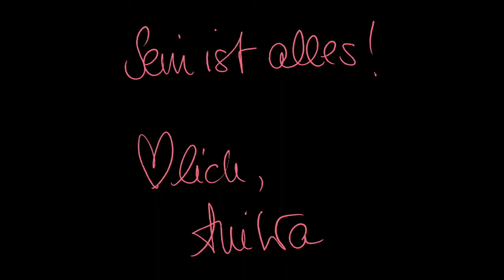2016: Das ist bzw. war Anitra Eggler anno 2016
Digitaler Steinzeit-Hinweis: Dieses Video ist aus dem Jahr 2016. Digitale Steinzeit aus heutiger Sicht. Ich lasse es genau deshalb online. Das Video ist ein Zeitzeuge der digitalen Spur, die ich hinterlasse. Es wird noch da sein, wenn ich gewesen sein werde. Dieses Video wird mich eines Tages überleben. Krass, oder?

Deshalb habe ich auch kein Problem damit, dass es heute bereits uralt ist und es sein kann, dass auf der anderen Seite des Bildschirms Menschen sitzen, die denken, das sei top aktuell und 2016 sei heute. Schaut ja fast keiner auf das Erstellungsdatum beim schnellen Klick.

Das ist Teil der Herausforderung, der sich die Menschheit in Zeiten einer KI-Revolution mit Maximalgeschwindigkeit und natürlicher Intelligenz stellen muss. Chill!

Abschalten können ist eine unterschätzte digitale Kompetenz und dabei so überlebenswichtig wie Bremsen beim Autofahren.

Heute ist relativ. Mein Heute ist zum Beispiel der 9. September 2023. Es ist gerade 18:36 Uhr und ich renoviere meinen YouTube-Kanal. Wenn du das liest, wird dein Heute ein anderes sein. Ich wünsche dir heute ganz viele Momente, die heute so erlebenswert sind, dass du dein Handy und deine Mails auch mal vergisst 😜

▬▬ ICH SCHENKE DIR MEIN DIGITALISIERUNGS-, KI- & DIGITAL-DETOX-WISSEN ▬▬▬▬▬▬▬▬▬▬

► 3 x im Jahre lade ich dich zu einer Live-Power-Session in mein Homestudio ein. Trag dich hier kostenlos ein

► 30 einfache Screen-Life-Balance-Experimente, die Spaß machen! Lade dir hier mein E-Booklet mit einer 30-Tage-Digital-Detox-Challenge runter

► Deine To-Do-Liste gleicht einer Wunschliste? Lade dir hier mein E-Booklet mit meinen Vorlagen für die 1-2-3-To-Do-Liste runter

► Soforthilfe gegen Aufschieberitis! Lade dir hier mein E-Booklet mit meinen Vorlagen für eine Zielplanung mit der SMART-Methode runter

▬▬ STARTE MIT MIR IN EINEM ONLINE-BOOTCAMP DURCH ▬▬▬▬▬▬▬▬▬▬

▬▬ BUCHE MICH FÜR EINEN VORTRAG, BEI DEM KEINER AUFS HANDY SCHAUT ▬▬▬▬▬▬

► Hier ist mein aktuelles Votragsprogramm: hptts:// Dort findest du maximal begeisterte O-Töne von den Top-Unternehmen, die ich seit 2010 als Keynote Speakerin begeisterte.

▬▬ MEIN PODCAST IM WWW▬▬▬▬▬▬▬▬▬▬

▬▬ WWW & SOCIAL MEDIA ▬▬▬▬▬▬▬▬▬▬

► Die meiste Liebe stecke ich in meine findest du viele Digital-Detox- und Work-Smarter-Tipps, Vorträge, Videos, meine Multimedia-Vita, süße Tiere und jede Menge Schabernack.

► Auf Instagram betreibe ich nur eine Schaufensterseite für meinen Podcast und meine Online-Bootcamps. Du kannst mir natürlich dennoch folgen

Möchtest du digitalen Stress minimieren und Lebensgenuss und Erfolg maximieren? OMMMline ist das neue Online! Work smarter & digital detox: Jeden Mittwoch teile ich mit dir in meinem Pod- & Videocast einen Screen-Life-Balance-Tipp, der dir hilft, digitale Stressfallen, Dopamintrigger und Lebenszeitdiebe zu erkennen und zu eliminieren, um smarter zu arbeiten und genussvoller zu leben.

▬▬ ÜBER MICH IN DER DRITTEN PERSON 🤩 ▬▬▬▬▬▬▬▬▬▬

Anitra Eggler ist Web-Veteranin und Digital-Detox-Pionierin. Die Bestsellerautorin bringt Menschen und Unternehmen seit 2010 in Screen-Life-Balance. Der ORF bezeichnet Anitra als „die gefragteste weibliche Stimme zur Digitalisierung“, ihre Mutter nennt sie „Fräulein Fröhlich“. Anitras Auftritte als Keynote Speakerin, ihre Bürokrieger-Bootcamps, ihre Website, ihr Podcast und ihre Bücher haben bereits über 250.000 Menschen begeistert und humorvoll digitaltherapiert.

Anitra wurde 1973 in Karlsruhe geboren, startete ihre Karriere als Todesanzeigentexterin in Buenos Aires, war in den 90er-Jahren als Journalistin erfolgreich und zählte als Startup-Managerin zur Medien-Avantgarde der Digitalwirtschaft. 2011 wurde sie durch ihren ersten humorvollen Digitalisierungsratgeber „E-Mail-macht dumm, krank und arm“ zur Digital-Detox-Pionierin.

Wie Screen-Life-Balance erfolgreich funktioniert, lebt die leidenschaftliche Infopreneurin vor: Anitra meditiert und programmiert, sie sammelt Sonnenaufgänge und Momentglück, sie arbeitet maximal digitalisiert und lebt ohne Uhr in der Schweiz – Zeit ist Anitras Rolex.

OAO (OVER AND OUT) //▬▬▬▬▬▬▬▬▬▬▬▬▬▬▬▬▬▬▬▬▬▬▬▬▬▬▬▬▬